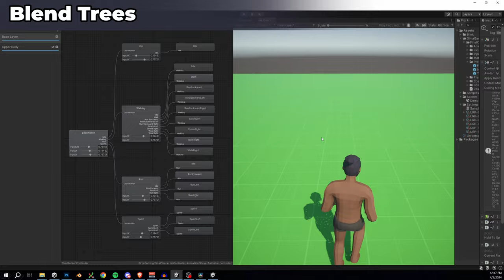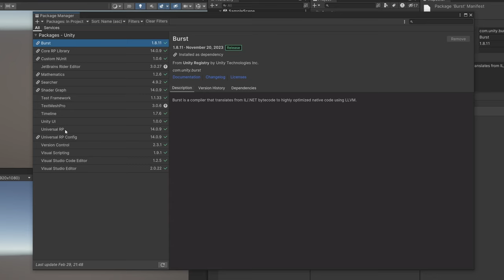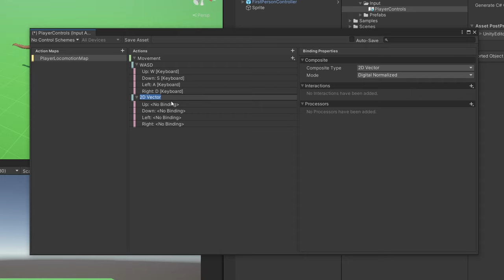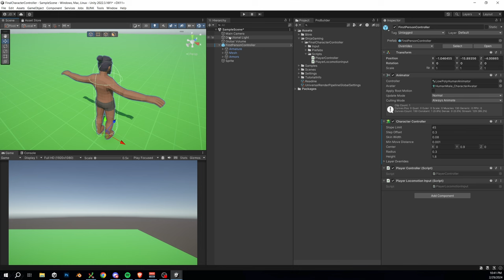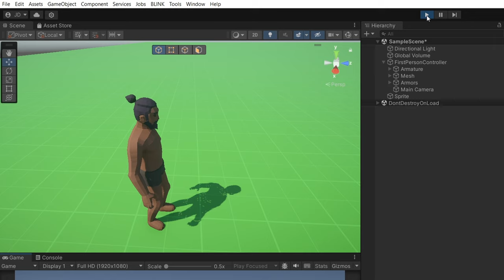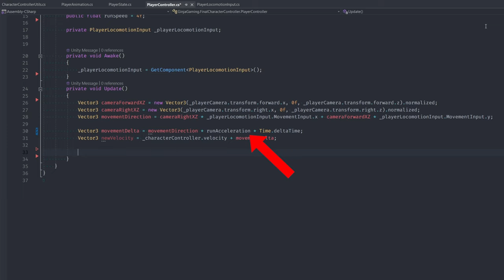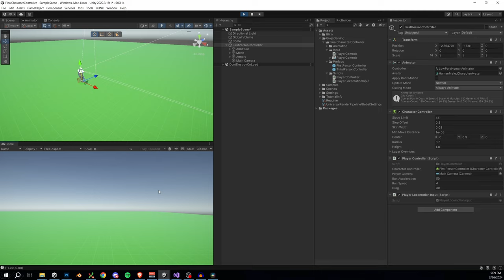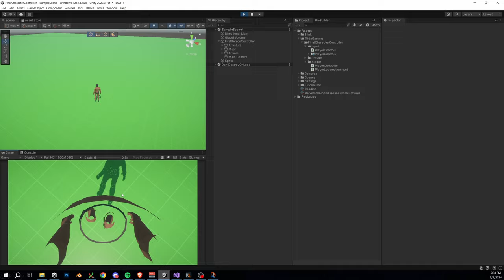1ST AND 3RD PERSON CONTROLLER - COMPLETE COURSE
In this series, I'll be going over beginner through advanced topics for building a complete player controller, both for 1st and 3rd person. We'll covers topics like movement, jumping, slopes, wall handling, step handling, animation, blend trees, Mecanim, Cinemachine, avatar masks, animation layers and multiplayer.

This is a free complete course for making a player controller, I hope you enjoy it!

Project Files

I remixed every Nintendo startup sound - Leslie Wai

Chapters

0:00 Intro
3:04 Project Setup
6:18 New Input System
9:16 Character Controller vs. Rigidbody
10:35 Input System Script
14:02 Simple Movement
19:12 Camera Control
25:30 Demo